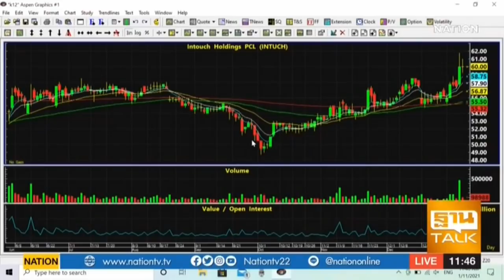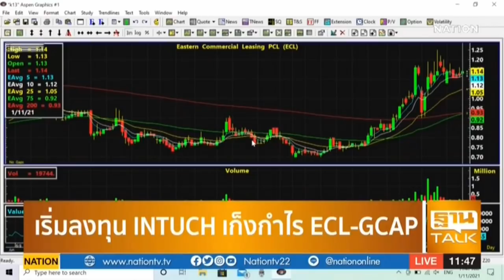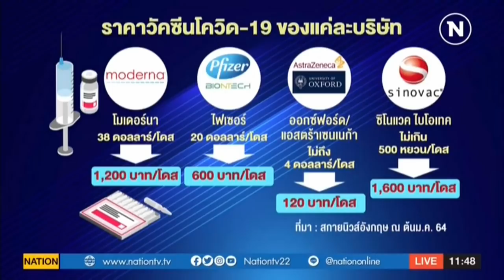ฐานTALK : ช่วง Set Inside | on Nation TV [11-01-64]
รับชมรายการ "ฐานTALK" ได้ทางช่อง เนชั่น 22